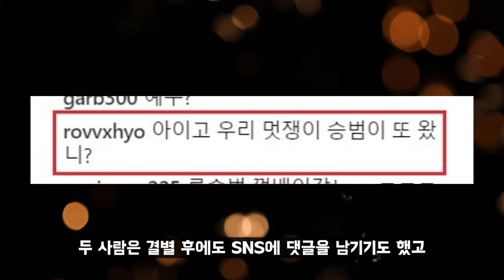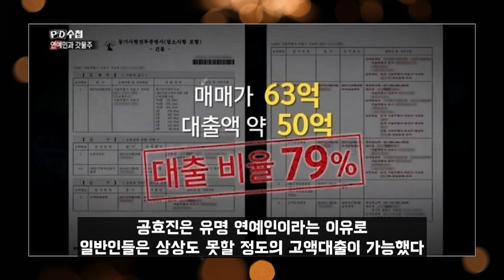공효진이 케빈 오와 결혼하는 진짜 이유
연예인들의 알려지지 않은 비하인드 스토리를 소개합니다.